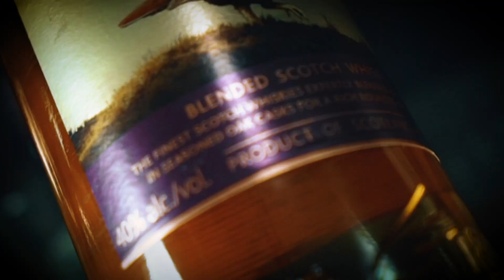Best Scotch mixed drink. Bottled TO-GO!?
Best scotch mixed drink made by bartenders today in a take-away bottle to-go program? We think so.
 Our friends at Wabi on Rose in Venice Beach California do a fabulous Penicillin cocktail bottled to-go and job of creating other high quality craft cocktails for you to order and take home with you to enjoy social distancing with style and comfort.

Mixology Flaired are hospitality professionals dedicated to building brand awareness and influencing culture by creating magnificent experiences targeting all aspects of sensual pleasure.
Call us to build your brand or host your next event.

Cocktail Books

Cameras I use to make things:
Sony A7sii
Sony a6300
Sony a6600
Sony RX100V
GoPro Hero 9 black
Iphone 12 pro Max
Snapchat Spectacles

Lens I like to use:
16-35mm GMaster
ND Filters

Other thing I use to make the other things better:
iPhone Lens
Memory Card
Rode PODcaster
PODcast Mic
Edelkrone HeadOne
Edelkrone FlexTilt Head2
Edelkrone Slider
Manfrotto Tripod

Editing:
MacBook Pro 16in
Apple iPad
Adobe Creative Cloud

“Home Bartender to Pro Bartender.  Earn an extra $5k-$10k per month.”

Welcome to Mixology Flaired University.  Hey everyone,  Let me be honest.  You’re not going to recognize our face but, you might recognize our hands from some of the stunts we have done on some of your favorite major networks like ABC, Hulu and Netflix (yes, that’s us in the daisy dukes!) where we were blessed to work alongside amazing actors and help them to become camera-ready bartenders in 1 day or less.